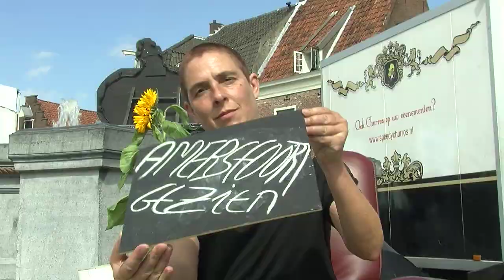StraatPraat wijkt uit Bosweg 9jan2021 De Stadsbron Amersfoort